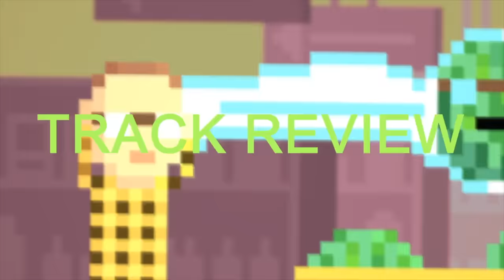Kanye's New Song Is Garbage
Trash even.